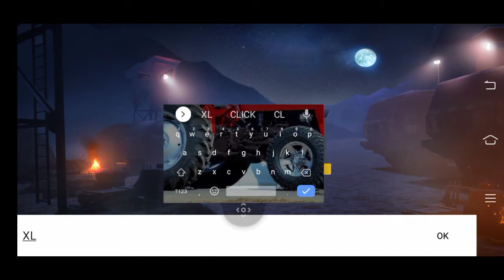First Time Playing FOGGY Indian Game 🇮🇳 🇮🇳 🇮🇳